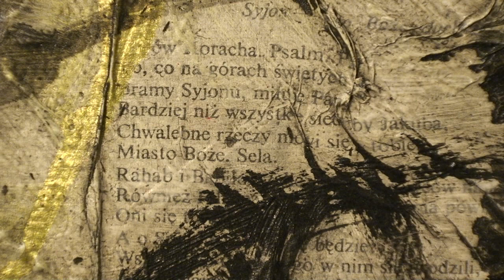Bogdan Gorczyca - wystawa malarstwa pt. Stary Swiat - Galeria Schody - 04-16.01.2013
Bogdan Gorczyca - wystawa malarstwa pt. Stary Świat
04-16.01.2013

Bogdan Gorczyca w średniego rozmiaru akrylowych i olejnych obrazach na płótnie oferuje nowoczesne spojrzenie na stan ludzkości przez emocjonalność absorbującego pigmentu i gestu malarskiego. Meandrujące abstrakcje w przebraniu jeżyn lub węży wyrytych w gęstniejącym impasto zapewniają odczucie kapiącej mgły i pół- matowej atmosferycznej mieszanki powodujące w umyśle ludzkim uczucie spokoju. W niektórych figuratywnych pracach wyłaniają się szkice sylwetki, nadając dziełu odczucie z pierwotnej mistyki i grafiki. Pejzaż jest również  odniesieniem, chociaż prace posiadają mniejszą ilość masy ziemi a więcej liryzmu i furii muzyki, literatury oraz poezji z której autor czerpie inspiracje. Zainteresowanie naturą ludzką od okresu starożytnej cywilizacji do współczesności, ukazane w tych dziełach jest sondą z pełnego zakresu metafizyczności ludzkości oraz osiągnięcia tego co Włoski krytyk Daniel Buso nazwał "radiografią ludzkiego umysłu" . Bogdan Gorczyca wystawia swoje prace w wielu europejskich miastach, a od 2012 jest związany z Agora Gallery w Nowym Jorku.

Najtrafniej moje cele i moją twórczość scharakteryzował Daniel Buso (włoski krytyk sztuki) pisząc: "Bogdan Gorczyca (...) to urodzony ekspresjonista. Jego obrazy wyrażają stany duchowe, są śledztwem psychologii, sondą głębokości ludzkiej psychiki. Wyjątkowość obrazów objawia się za pomocą adoptacji specjalnej techniki: radiografii ludzkiego umysłu." Wyrażając własne przeżycia i obserwacje staram się odnaleźć techniki, które najpełniej przełożyłyby obrazy duchowe na materialne ilustracje stanów wewnętrznych człowieka. Można zauważyć także wyraźne nawiązanie do literatury oraz muzyki. Rozpoczynając od czysto realistycznych i klasycznych form stopniowo odchodziłem w stronę najpierw impresjonizmu, by następnie sięgnąć po ekspresyjne środki wyrazu, czasami ocierając się o abstrakcję. W centrum mojej twórczości zawsze pozostaje człowiek w relacji z otaczającym go światem. Dominującą techniką jest olej na płótnie.

Bogdan Gorczyca (ur. 1966) Polski artysta od lat poszukujący różnych form wyrazu jako: malarz, rzeźbiarz, grafik, fotograf i poeta. Wyrażanie własnego stanu duchowego i emocjonalnego to najważniejsze aspekty jego twórczości. Ekspresja i indywidualizm w odczytywaniu otaczającej rzeczywistości cechuje większość jego prac. Od lat prowadzi własną pracownię artystyczną. Wystawiał swoje prace w Polsce i za granicą, głównie we Włoszech, a ostatnio współpracuje z Galerią Agora w Nowym Jorku. Pracuje również z młodzieżą jako instruktor w Domu Pracy Twórczej. Jego prace znajdują się w kolekcjach prywatnych w kraju i za granicą, a także w MUSEO CIVICO D'ARTE MODERNA E CONTEMPORANEA DI CERRETO LAZIALE (RM). Współpracował w sferze artystycznej z takimi miesięcznikami, jak "Ekoświat" i "Dzikie Życie". Był członkiem Movimento Internazionale 'Cento e Piu Artisti Uniti Per il Mondo (Międzynarodowego Ruchu Stu i Więcej Artystów Zjednoczonych Na Świecie).

Wstęp bezpłatny / Free entry

Galeria Schody
ul. Nowy Świat 39
00-029 Warszawa
tel./faks 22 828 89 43